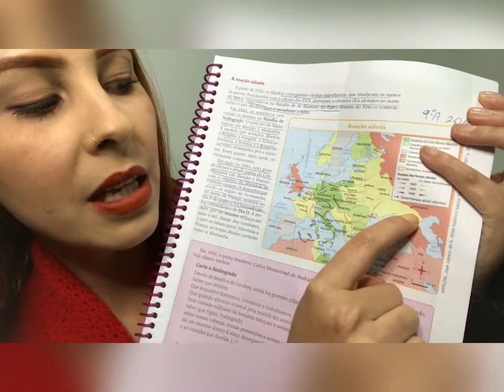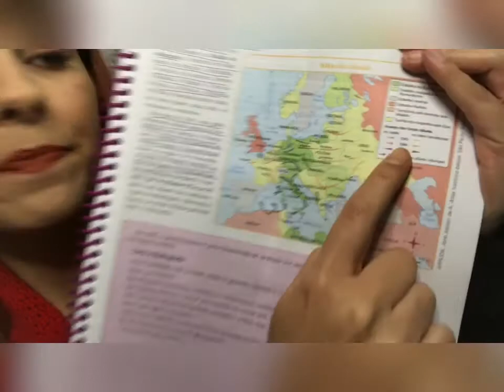Aula de História 3A e B (E.E. Zilda Braconi). Segunda Guerra Mundial parte II